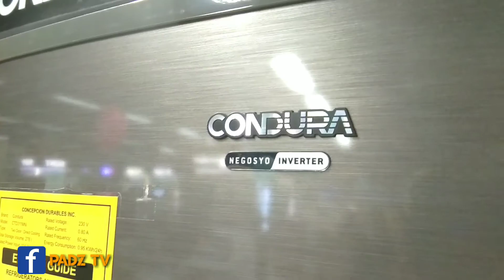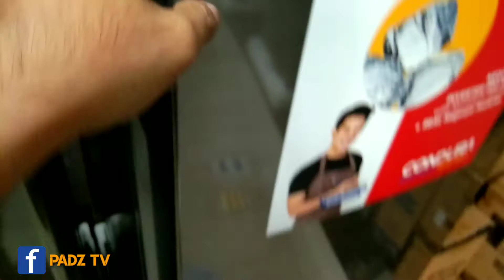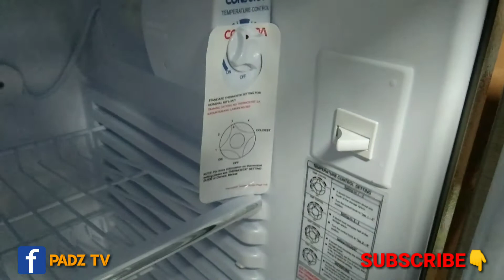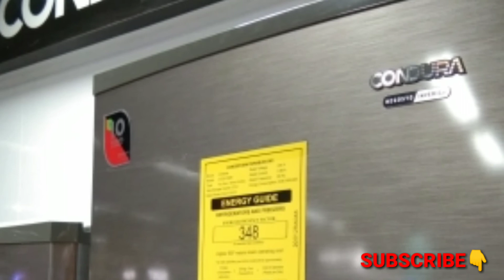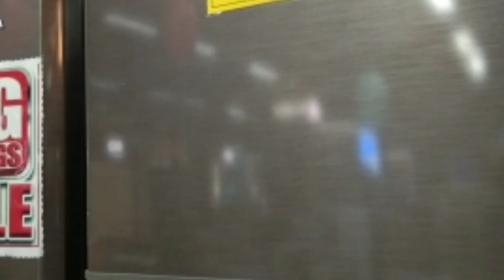CONDURA NEGOSYO INVERTER REFRIGERATOR, CTD 311MNi Quick look, Unboxing.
Pang negosyong Ref.
Condura